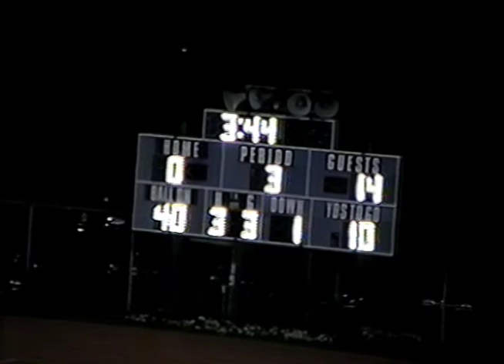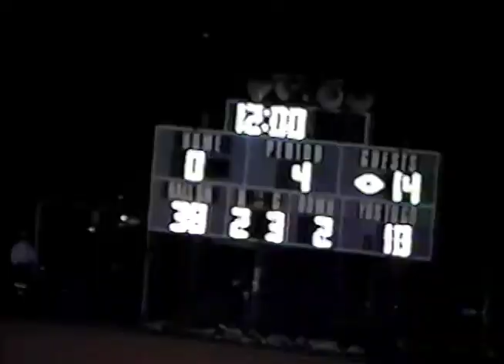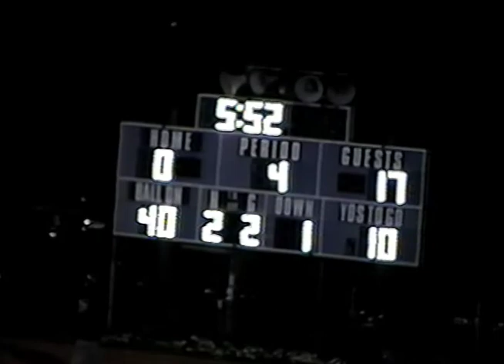1999 Council Rock CBW Fri Oct 8 Full Field